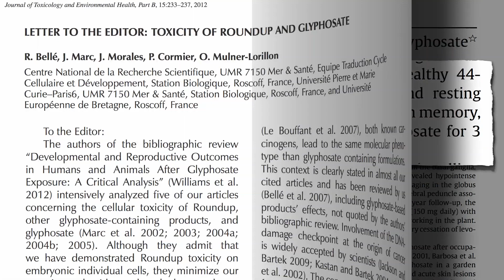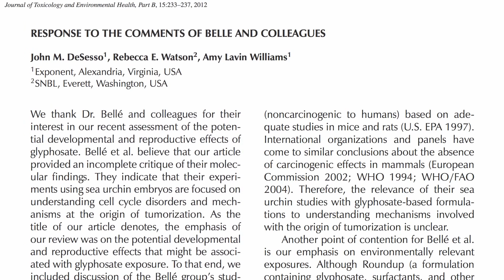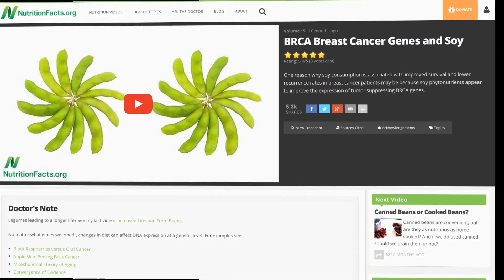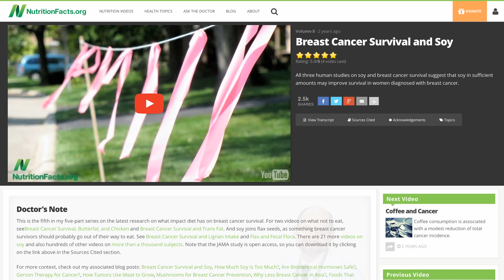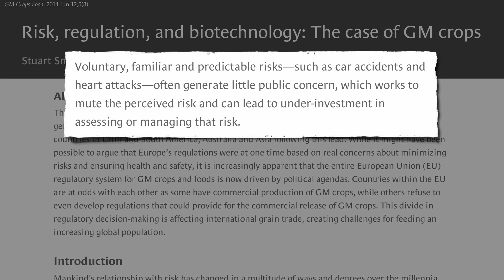ГМО СОЯ - Доктор Майкл Грегер